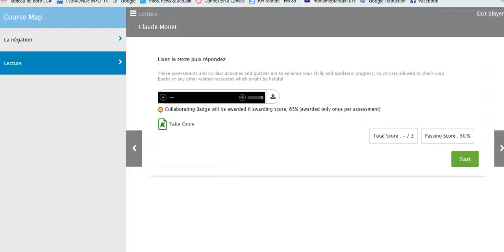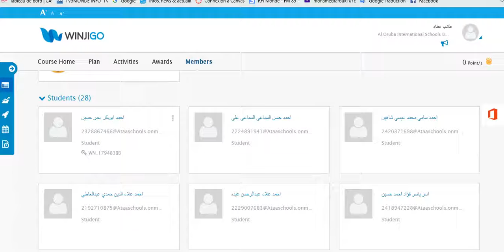utiliser compte élève B